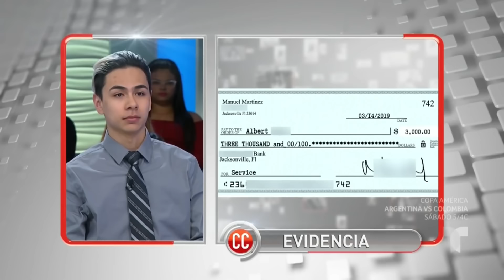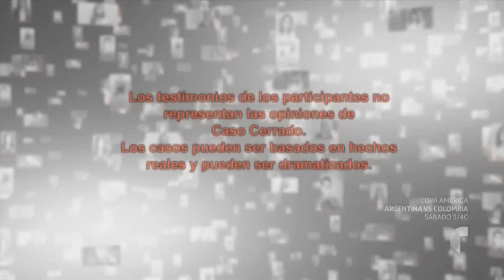Mente brillante con acciones torpes 👦🏾💵 | Caso Cerrado | Telemundo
Video oficial del controvertido programa de Telemundo Caso Cerrado. Oscar fue contratado por la empresa de Manuel para trabajar como intendente en una casa, pero debido a su aspecto físico y por orinar en el jardín, fue confundido con un ladrón.

Caso Cerrado Me oriné en el jardín de la casa en la que trabajo como intendente endscreen | Caso Cerrado | Telemundo